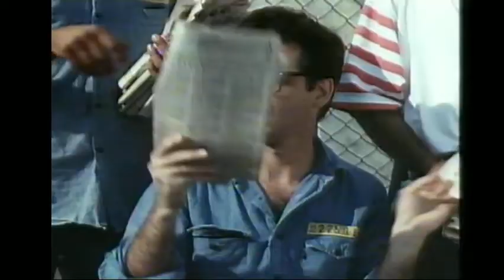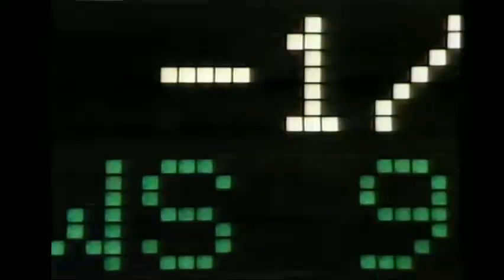Buy & Cell (1988) - Trailer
Dir: Robert Boris
Starring Robert Carradine, Michael Winslow, Malcolm McDowell, Lise Cutter, Randall Cobb, Ben Vereen, Tony Plana, Roddy Piper, Michael Goodwin, Fred Travalena, Mickey Knox

UK trailer from the VHS rental of "It Couldn't Happen Here" (1987).